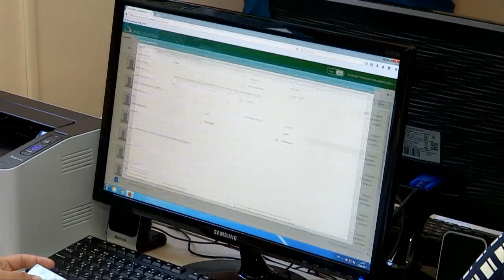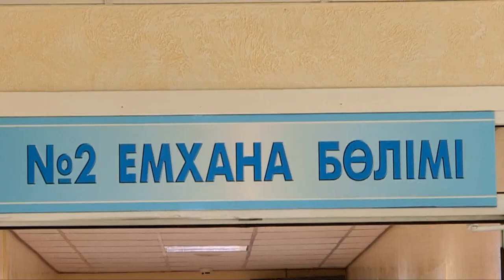Оңтүстіктегі денсаулық сақтау ұйымдарында медициналық ақпараттандыру жүйесі орнатылады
Жыл соңына дейін облысымыздағы барлық денсаулық сақтау ұйымында медициналық ақпараттандыру жүйесі 100 пайыз орнатылатын болады. Аталған жүйе денсаулық сақтау ұйымдарының жұмыстарын автоматтандыруды, қажетті емханалық және әкімшілік ақпарат құруды және қағазсыз технологияларға кезең-кезеңмен көшуді қамтамасыз етеді. Бұл туралы Шымкент қалалық № 6 емхана жұмысымен танысқан облыс әкімі Жансейіт Түймебаев мәлім етті.